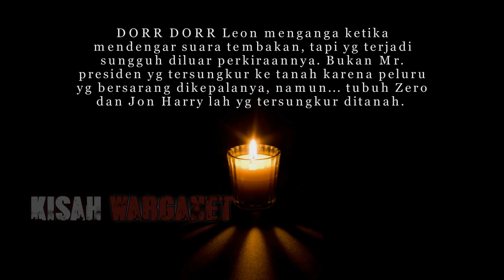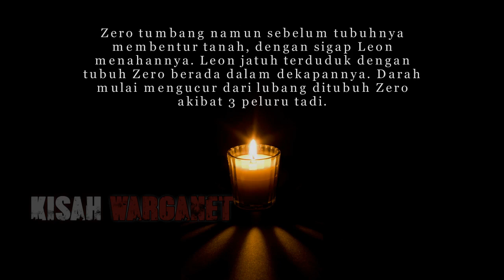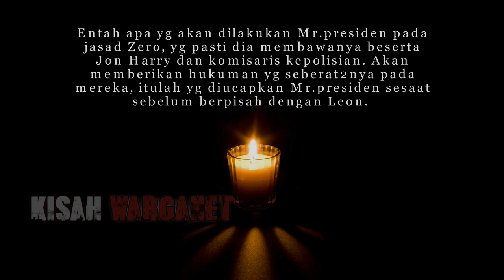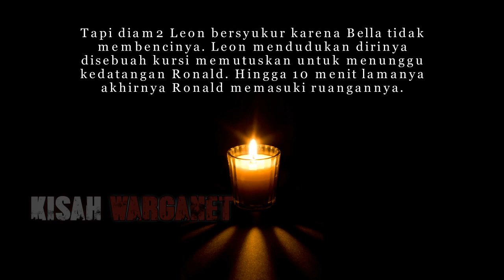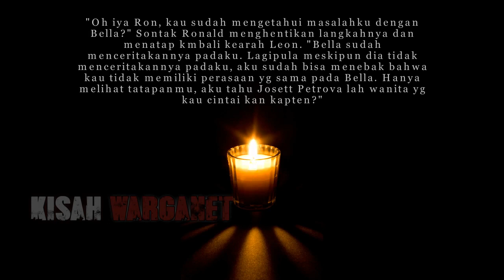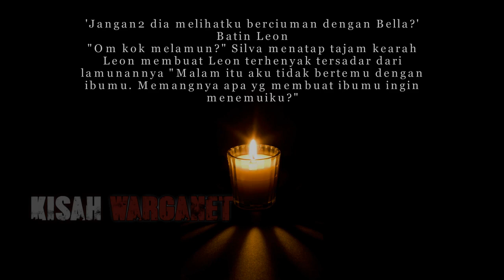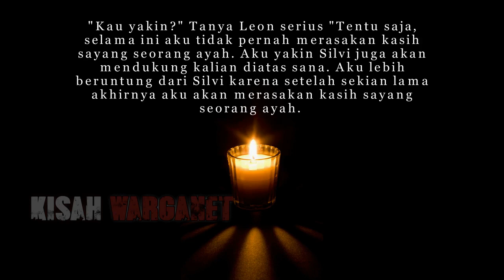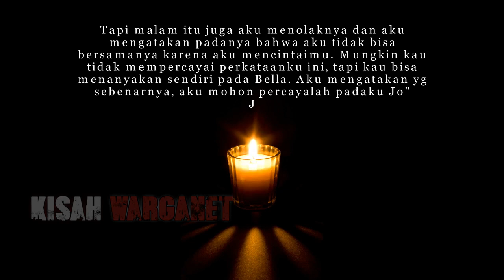KISAH DESA MISTERIUS PART 16 MENGUNGKAPKAN PERASAAN KEPADA JOSETT BY YUNI KIM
CERITA HOROR